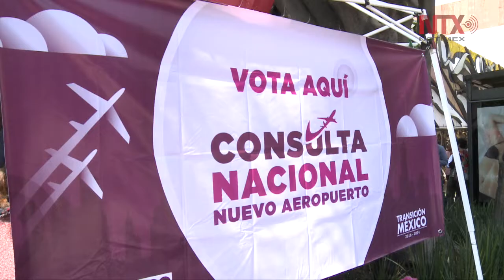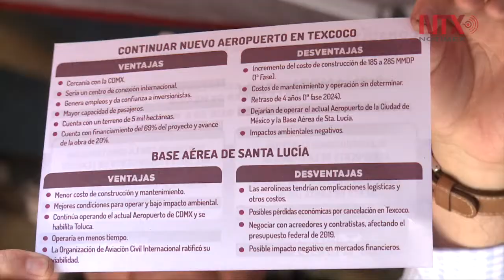Arranca consulta nacional sobre nuevo aeropuerto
Del 25 al 28 de octubre y en horario de 8 a 18 hora, realizará en todo el país la consulta para definir el destino del Nuevo Aeropuerto Internacional de México